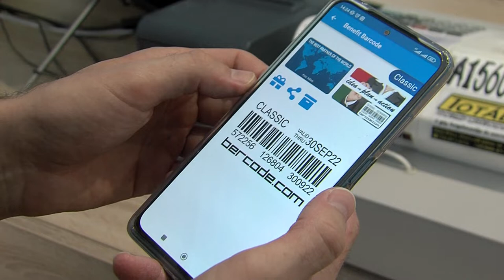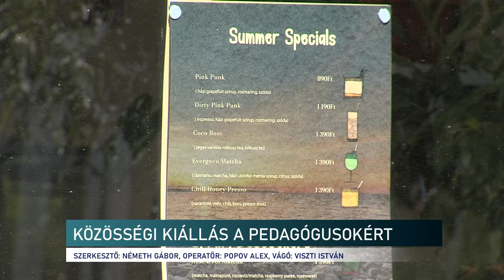KÖZÖSSÉGI KIÁLLÁS A PEDAGÓGUSOKÉRT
Országos hálózattá kezd fejlődni egy pécsi kezdeményezés. Egységes kedvezményrendszert dolgozott ki egy pécsi egyetemi tanár, ami pedagógusoknak nyújt anyagi segítséget. Csak Pécsett 46, az ország több városában pedig hasonló számú partner csatlakozott már a programhoz.